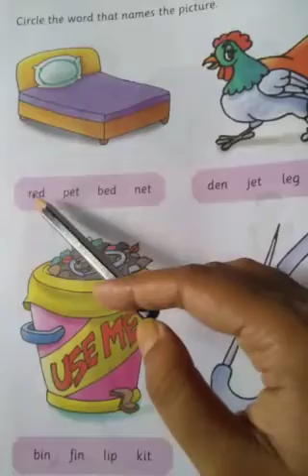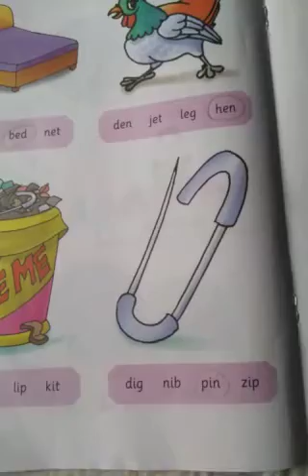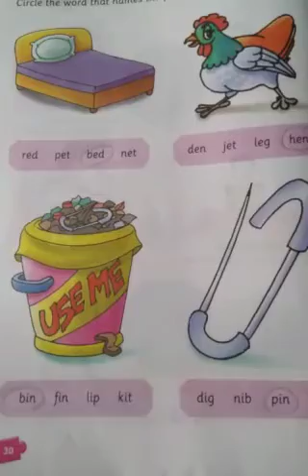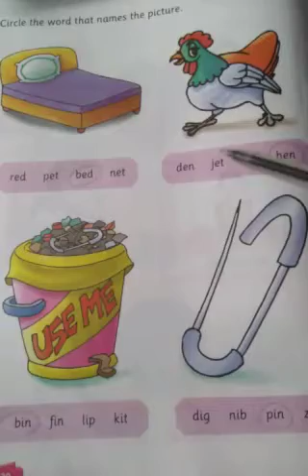Class ukg English e -class 15.06.2020